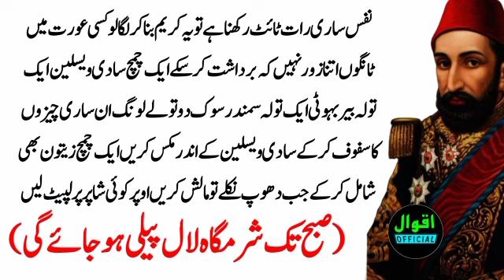Sari Raat tight rakhna hai to yah cream banakar Laga lo Kisi aurat ki tangon mein itna jor?nuskhay